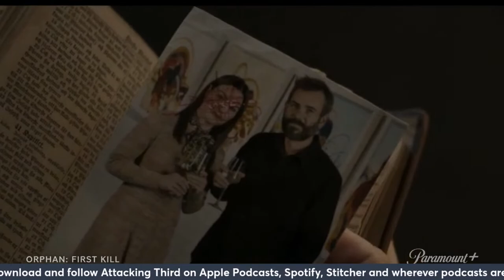News & Notes | NWSL Midweek Preview | Ballon d'Or Nominations | The Women's Cup Picks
Sandra Herrera and Lisa Roman run through the latest news and notes around the world of women’s football. They discuss the recent trades, signings and more. Plus, the 2022 Ballon d’Or Nominations are out, and Sandra and Lisa say which name surprises the the most. The Women’s Cup is underway with NWSL clubs Racing Louisville and OL Reign competing in midweek action. And the Women’s ICC kicks off in Portland, OR. Plus, Sandra and Lisa preview the NWSL Mid-Week action between Houston Dash and Gotham FC. Full preview, analysis, picks and predictions.

Attacking Third has advanced to the final round in the People's Choice Podcast Awards! If you voted for us in the first round, check your email! One-third of our listeners has been selected to vote for Attacking Third to win. Check your email for the subject line "Podcast Awards Final Slate Voting” to see if you've been selected! Then, vote for Attacking Third to win Best-Female hosted podcast.

Watch USWNT and NWSL games on P+" with a